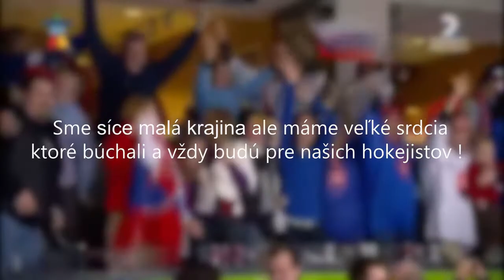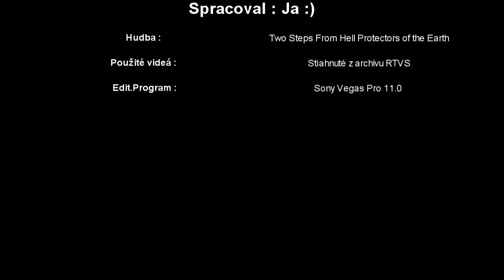Slovakia hocky team | Best goals | Trailer [remake]